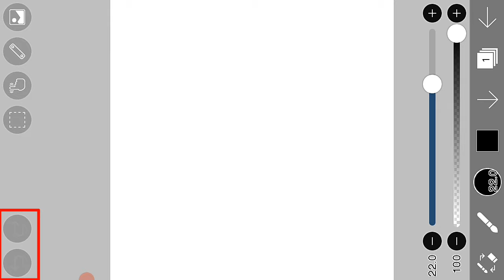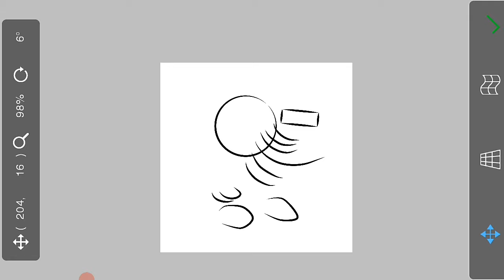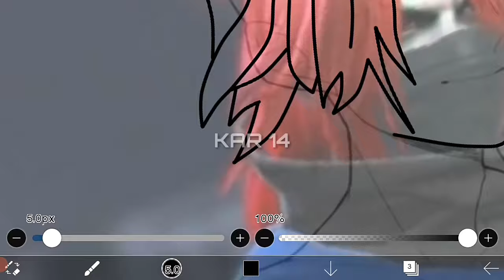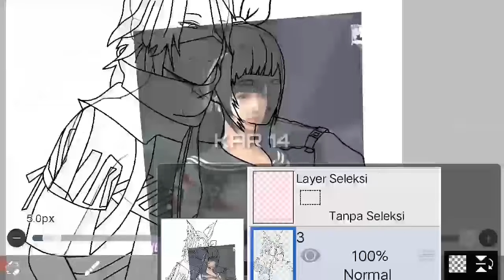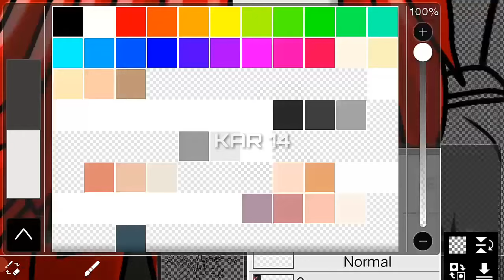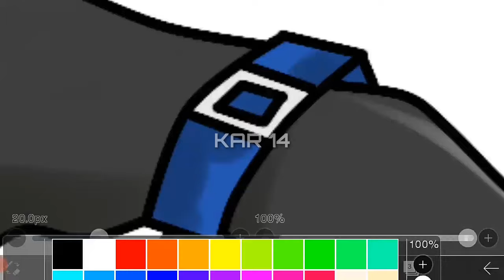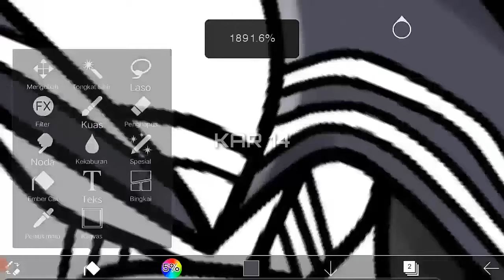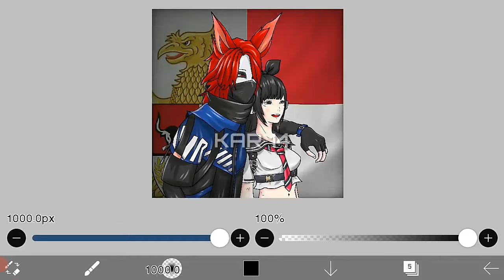TUTORIAL MENGGAMBAR FANART ANIME COUPLE FREE FIRE BUCIN DI IBIS PAINT X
Tutorial Menggambar Anime Couple FF Di Ibis Paint X Yang Lagi Viral Di Tik Tok || Darling Ohayou

Video ini berisi proses pembuatan anime couple free fire yang lagi viral di tik tok.

BRUSH YANG DI GUNAKAN:
Line art - FELT TIP PEN (HALUS)
Shading - PENSIL (GRAFIT)

MINAT? ORDER! @karempatbelas 📩

⚠don't use logos as content⚠

how to make a FREE FIRE logo on IBIS PAINT X

como fazer o logotipo FREE FIRE em IBIS PAINT X

วิธีสร้างโลโก้ FREE FIRE บน IBIS PAINT X

как сделать логотип FREE FIRE на IBIS PAINT X

cách tạo logo FREE FIRE trên IBIS PAINT X

कैसे IBIS PAINT X पर एक FREE FIRE लोगो बनाने के लिए

كيفية عمل شعار FREE FIRE على IBIS PAINT X